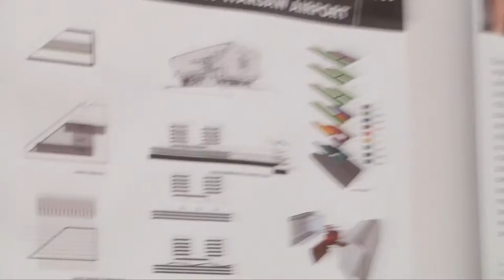Nagroda Honorowa SARP 2015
Galeria Miejska bwa gości wystawę dorobku architektonicznego Andrzeja Bulandy i Włodzimierza Muchy. Ta dwójka wybitnych architektów została laureatami Honorowej Nagrody SARP w 2015 roku. Wystawa otwarta 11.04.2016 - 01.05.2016.